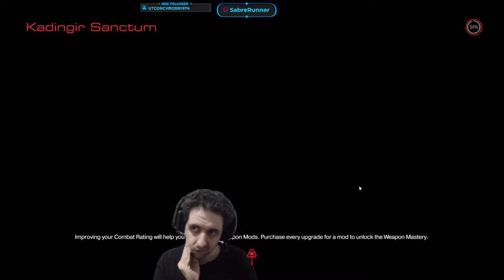Running the Gauntlet˸ Doom 2016, Part 8